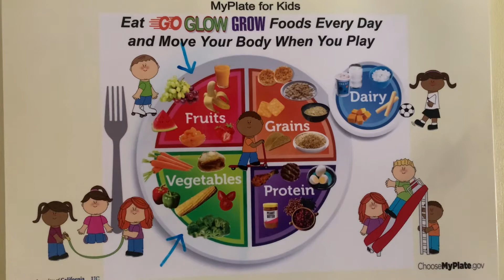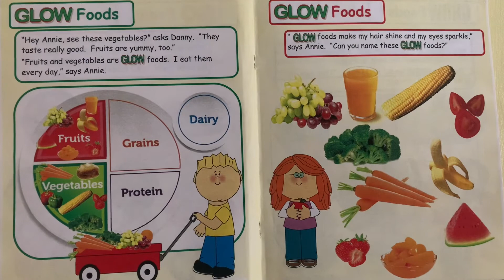Go Glow Grow Lesson 3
Glow foods!